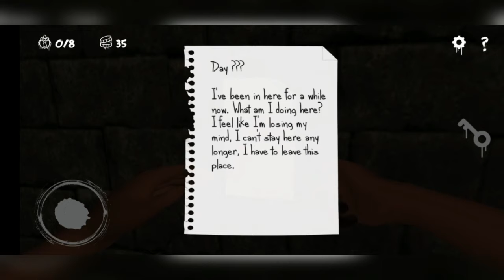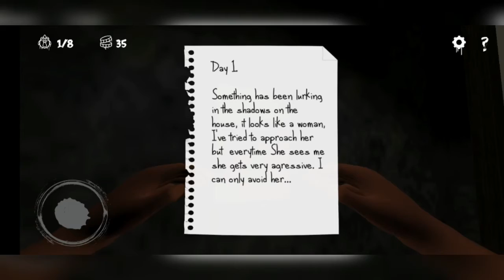I PLAYED THE MOST SCARIEST GAME EVER!!!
My Roblox username is [ Doorspeedy3Z1]